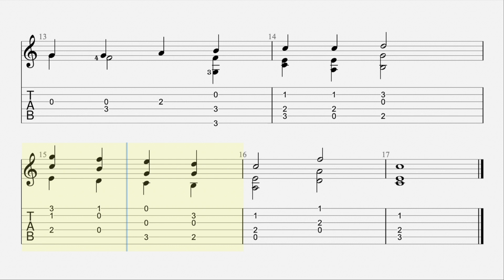Good King Wenceslas Traditional